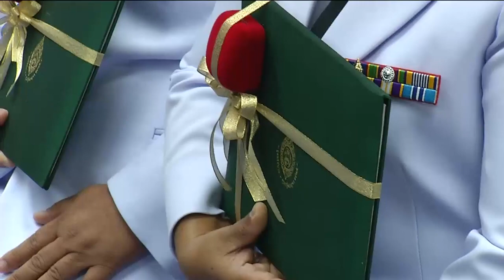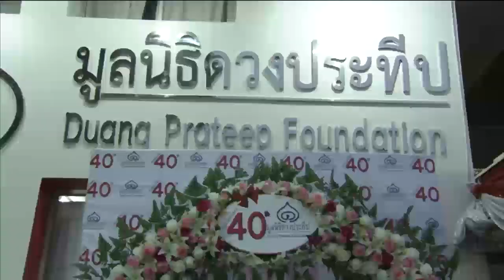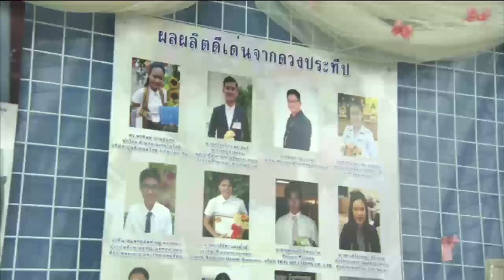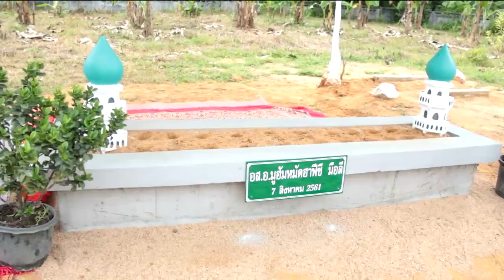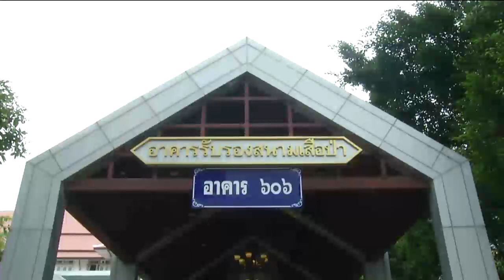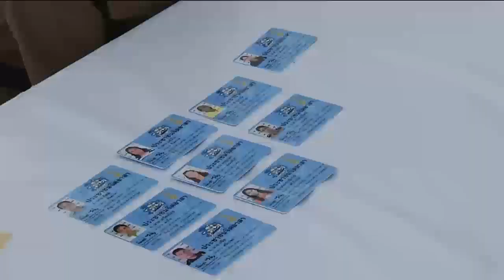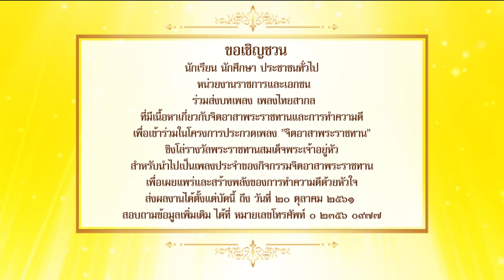ข่าวพระราชสำนัก 27 ส.ค. 61